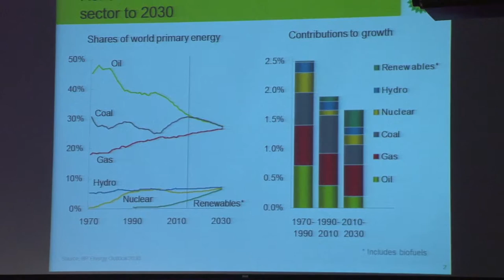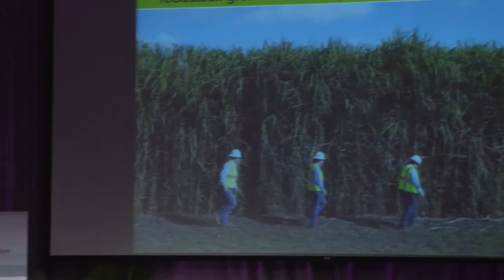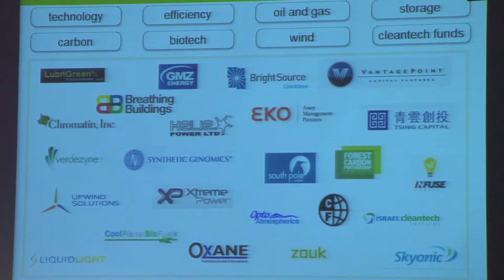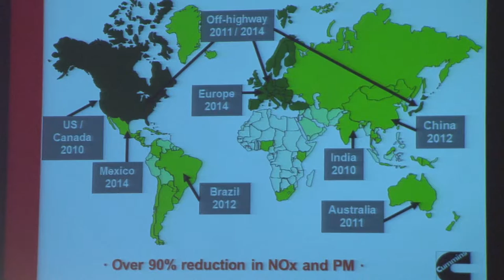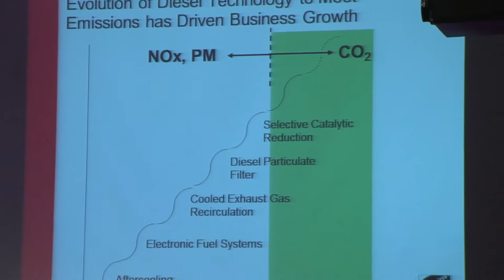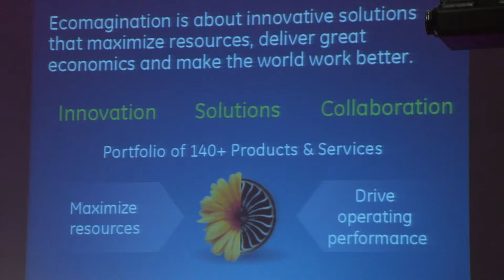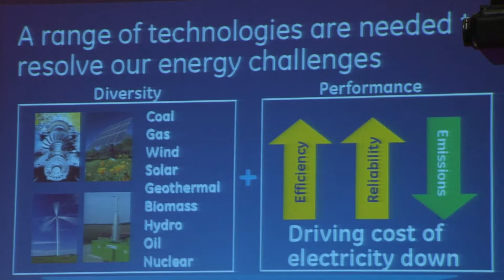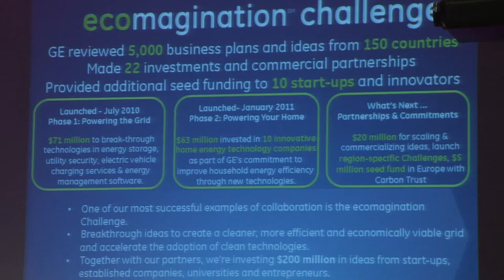Mobilizing Change in the Private Sector Panel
C3E Women in Clean Energy Symposium 2012: Panel on mobilizing change in the private sector with Jennifer Rumsey, executive director of Heavy-Duty Engineering at Cummins; Johanna Wellington, advanced technology leader for Sustainable Energy at GE Global Research; and Terry Wood, technology vice president, Planning and Communications at BP Group Technology.